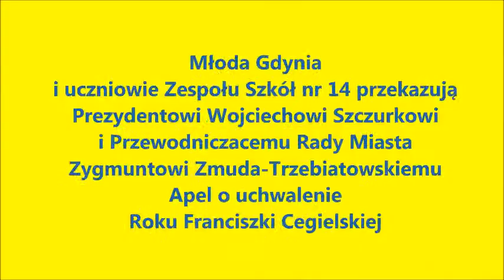Rok Franciszki Cegielskiej - przekazanie Apelu - Gdynia 2014